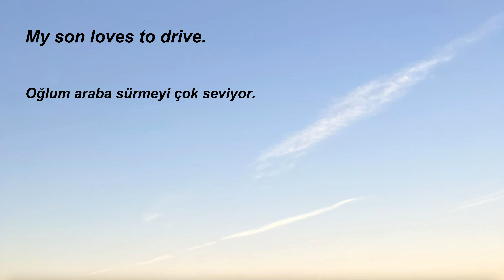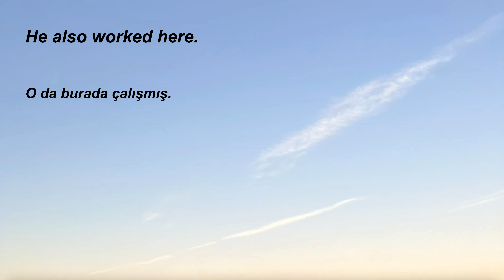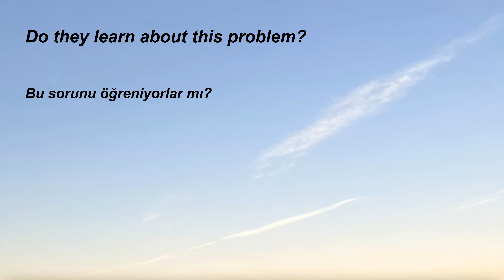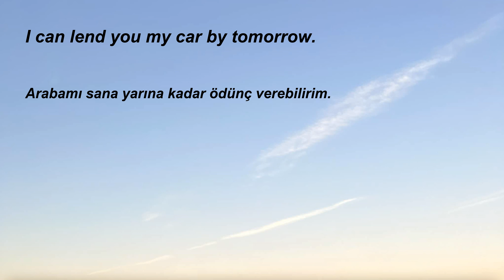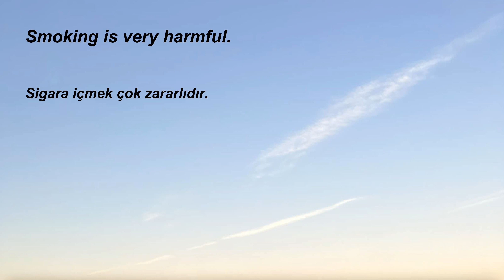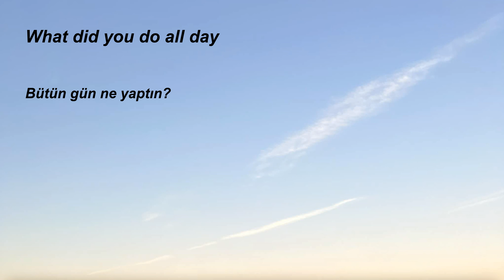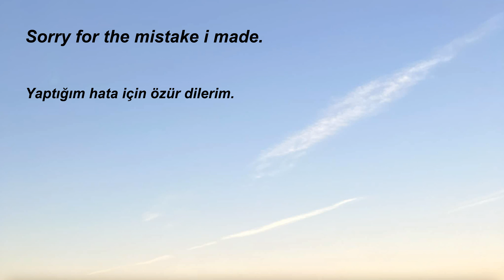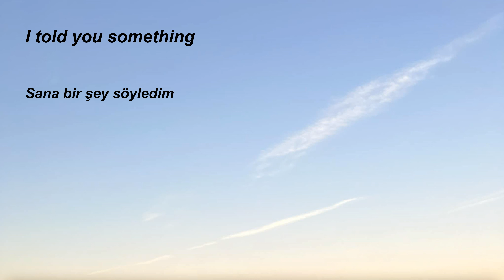264.Türkçe-İngilizce, İngilizce öğrenmek için kolay, hızlı, basit, pratik, dinleme çalışması